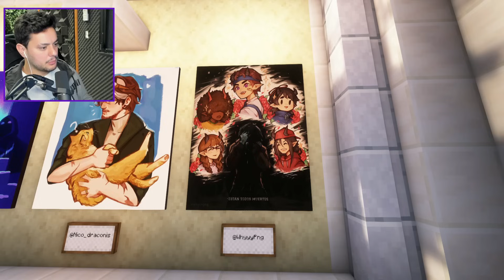Forever reacts to Fantastic Fanart in Museum on QSMP Minecraft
English:
Forever Almost Cries reacting to Fantastic Fanart in Museum on QSMP Minecraft

QSMP stands for Quackity's Survival Multiplayer Minecraft. It is the first multilingual Minecraft survival multiplayer server. The server was created by popular content creator Quackity and launched on March 22, 2023. The server features many popular Minecraft YouTubers from around the world.